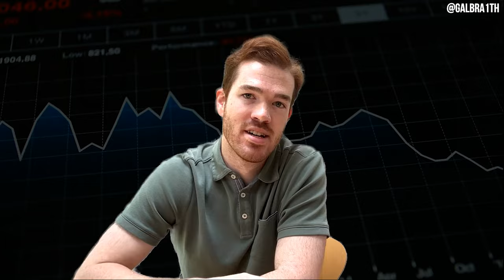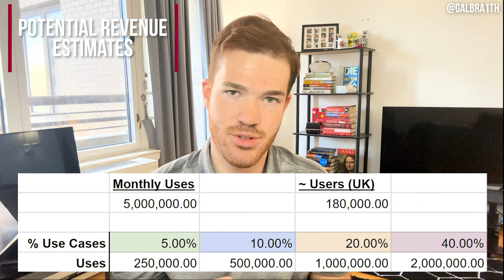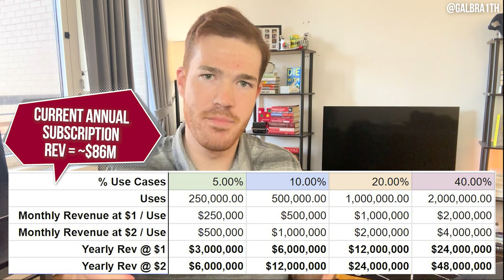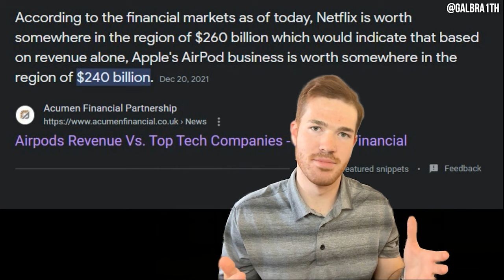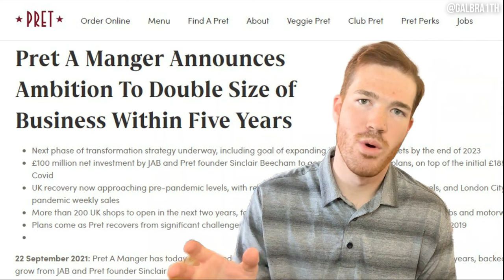How I Made Pret $50M.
In this video, I discuss a business idea that I had to help Pret a Manger boost their profits by up to $50,000,000. I think it would be wise for Pret to allow those who have their Pret Coffee Subscription to pay a small fee to bypass the 30 minute wai period between subscription redemptions for their 5 coffees a day.

If you’re not aware, Pret a Manger or “Pret” is a London-based coffee retailer that has over 400 stores in the UK and is growing their footprint in the US with nearly 60 stores, most of them being here on the east coast.
Seeing the addiction and value placed on subscriptions by Gen-Z and other consumer groups, Pret began offering their coffee subscription in 2020 to combat slumping revenues compared to their pre-pandemic prestige. Their premium subscription costs $40 a month, and it allows users to get up to 5 coffees, teas, or lemonades a day. You can either order in the store or order ahead on their mobile app. The only caveat is that you need to wait 30 minutes between every order. It is this rule that inspired me to create this video.
In the article, they reported that the Pret subscription is used 1.25 million times a week, and that’s just in the UK. Not that it matters a ton, but this is an 11% increase over a year ago.
They also noted that the average subscriber redeems their subscription 28 times a month. Because there isn’t any public data disclosing the official number of subscribers, I was able to use some high-level 2nd grade math to calculate that this means there are around 180,000 subscribers in the UK alone. This was calculated by taking the 1.25 million uses a week and multiplying it by 4 to find a rough monthly estimate, and then dividing it by the 28 transactions for the average subscriber.
This puts Pret’s monthly recurring revenue from their subscription at $7.2 million dollars. This was found by multiplying the 180k subscribers by the $40 subscription fee.
But surprisingly, this $86 million in revenue makes up just a fraction of their total annual revenue. Pret brought in $988 million in revenue in 2022. Which puts their subscription revenue at just around 9% of the total pie. But, it doesn’t have to be this way.

Conclusion
To wrap this up, Pret had total annual revenue last year of $988 million dollars. This is great, but my plan can grow this number by .3% on the conservative side, and 2.4% on the liberal.
Let me remind you, Pret is a coffee shop, not a tech company. A subscription model is not supposed to be a core part of its business, but it is. Apple never started off planning on selling headphones, but now their airpods business is estimated at $240 billion dollars. Netflix started with a business model centered around mail-to-order DVDs. Business environments change, and what allows these businesses to succeed does as well.

You may be asking what’s the point of me making this video, and honestly I’m not entirely sure. I just one day had a cool idea and wanted to see it through.

Pret is actually owned by an investment firm that owns some other large brands like Keurig, Dr. Pepper, Panera, and Krispy Kreme. Pret was acquired in 2018 in a deal worth around 1.9 billion dollars. Because of this private ownership, I know Pret is capable of being dynamic and is looking to juice profits - quickly.

In 2021, Pret reported that they targeted to double the size of their business in 5 years, and I think this is a great way to start. Pret has already had massive success in being one of the first food retailers to offer a subscription model, so why not continue to innovate?

Trust me, I’m going to do my best to get this idea into the hands of Pret and their private equity owner, even if if it means I have to go to their office, which is conveniently located just down the street from me on the 18th floor of the Empire State Building..